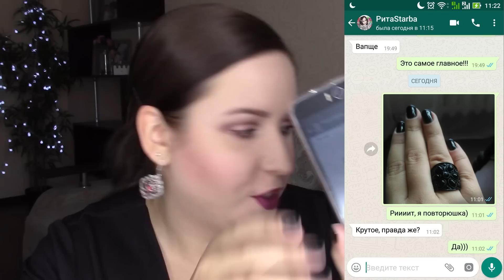Как стать ЖЕНЩИНОЙ-ВАМП с Lady Сollection?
Сайт , но в магазине интереснее)